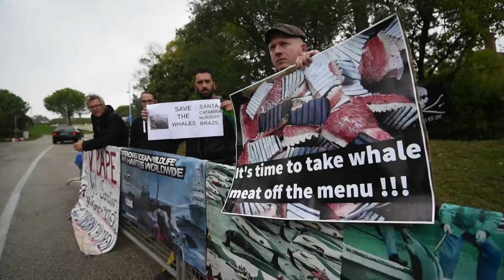[Video Slovenija] 25.10.2016 Nova24TV: Predlog o kitolovu je bil zavrnjen